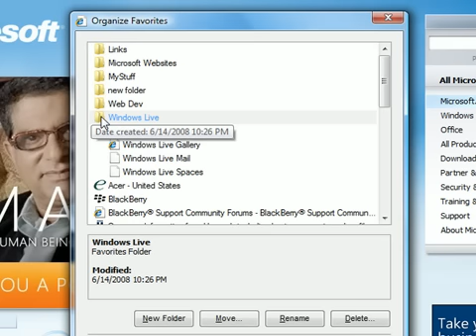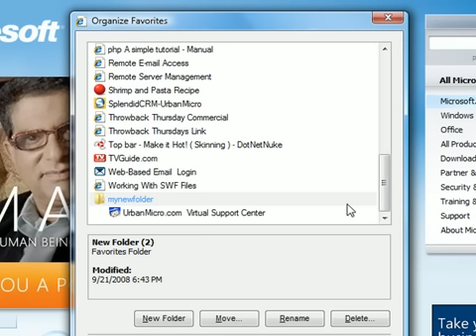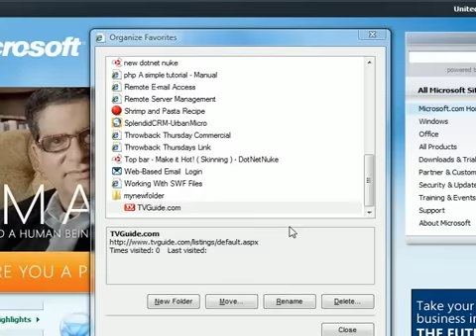Organizing Your Favorites In Internet Explorer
in this brief video, the user is shown how to better organize their website favorites in internet explorer for easy access and browsing efficiency.